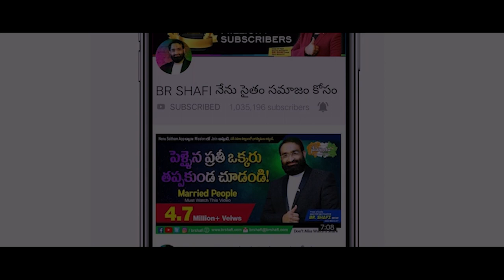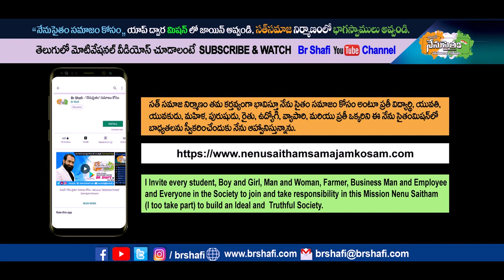Br Shafi || రైతుల ఆత్మహత్యలకు కారణాలు ఇవేనా ?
Master motivator
Br SHAFI